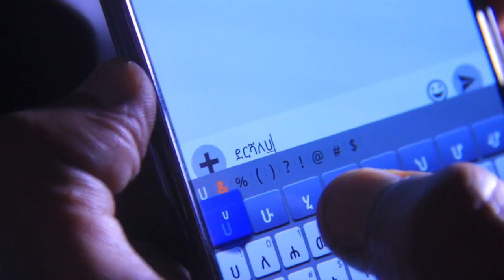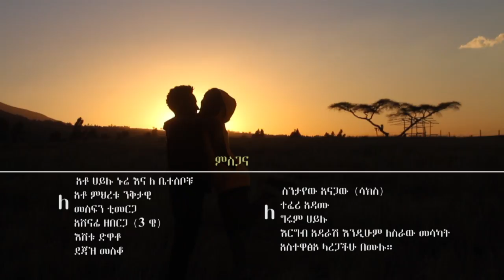Alemu Tafesse - Shiluk Bey | ሽሉክ ቤ - New Ethiopian Music 2017 (Official Video)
Ethiopian Guragigna Music : Alemu Tafesse | አለሙ ታፈሰ - Shiluk Bey | ሽሉክ ቤ - New Ethiopian Music 2017 (Official Video)